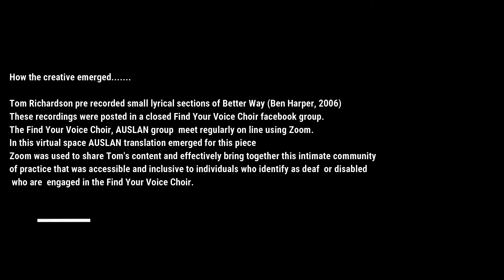Connect - Create - Sustain // Better Way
This video gives the viewer a sneak peek into the creative process that was facilitated during the Connect - Create - Sustain through Technology in the time of Corona Virus Project.
This project was funded by Creative Victoria and initiated with the  Sustaining Creative Workers Deaf and Disabled Stream of funding

How the creative emerged.

Tom Richardson pre recorded small lyrical sections of Better Way (Ben Harper, 2006)
These recordings were posted in a closed Find Your Voice Choir facebook group.
The Find Your Voice Choir, AUSLAN group  meet regularly on line using Zoom.
In this virtual space AUSLAN translation emerged for this piece
Zoom was used to share Tom's content and effectively bring together this intimate community
of practice that was accessible and inclusive to individuals who identify as deaf  or disabled
 who are  engaged in the Find Your Voice Choir.